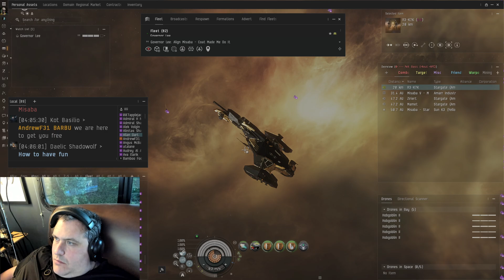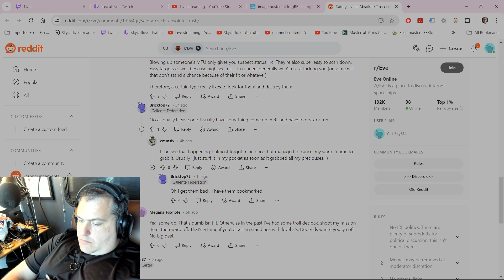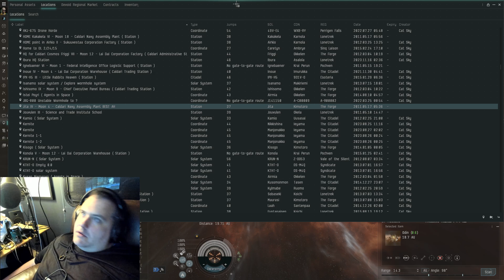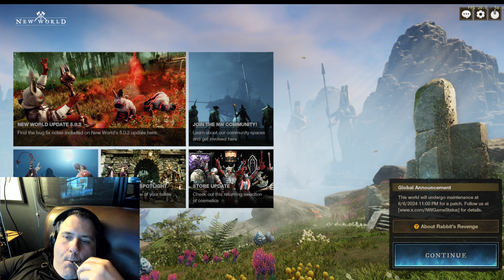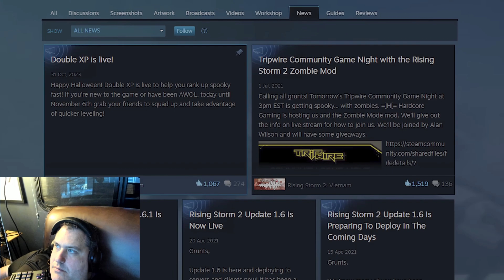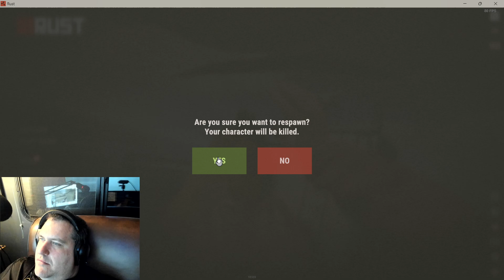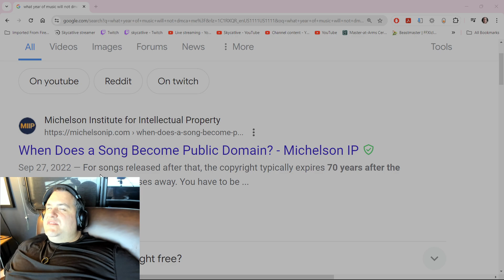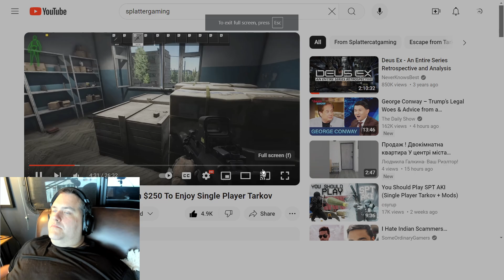EvE ABSOL LARGE SCALE OP/ FFXI Horizon / New World & THE MMO LIFESTYLE!!! 6/06/24 (PART 3 OF 4)